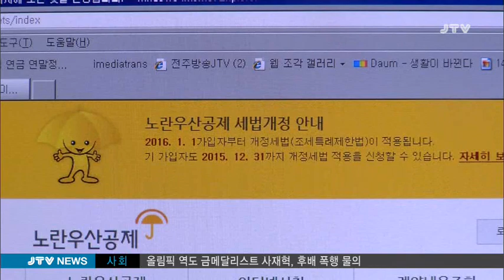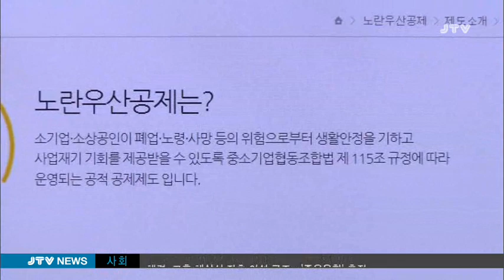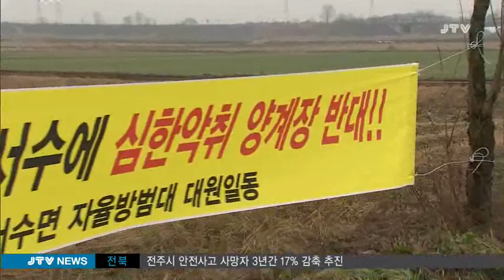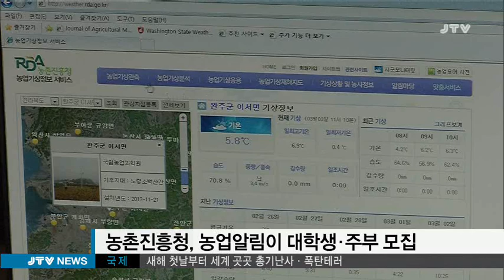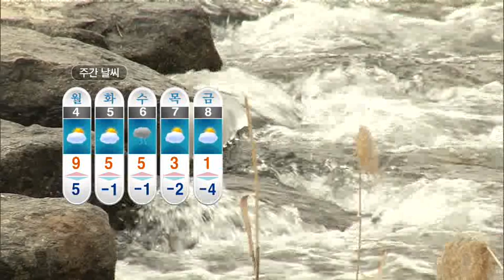[JTV 8뉴스] 2016.1.2(토)